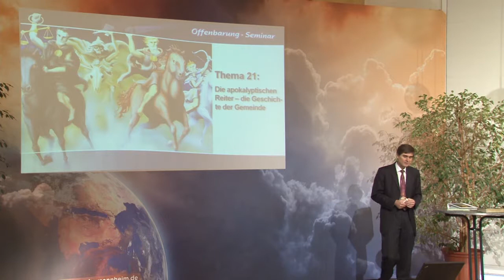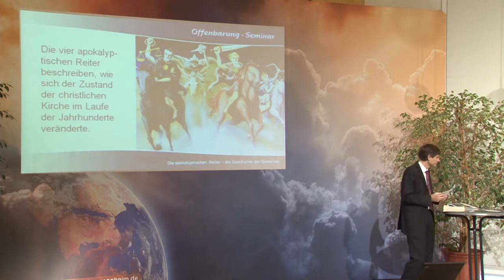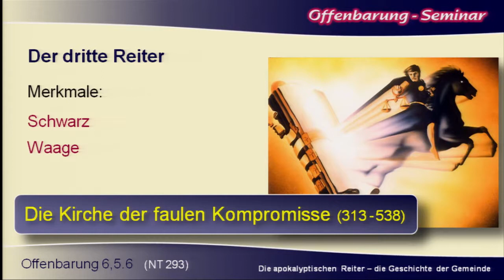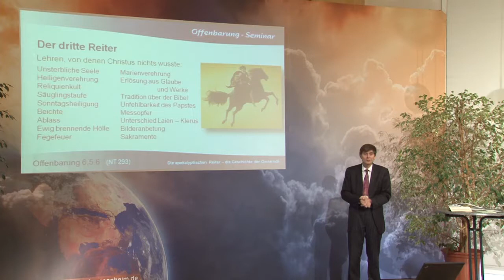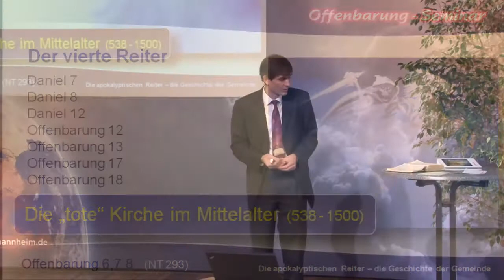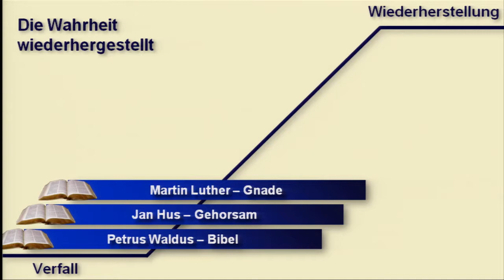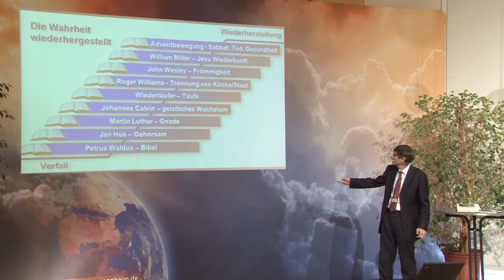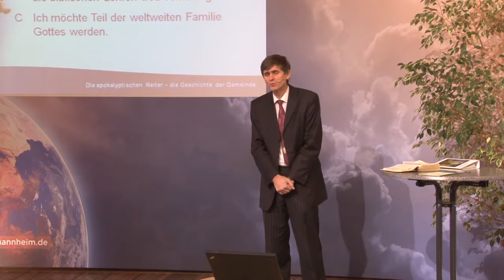Offenbarung-Seminar - 21. Die apokalyptischen Reiter: Die Geschichte der Gemeinde - Olaf Schröer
Fast jeder Christ hat irgendwann einmal von den „apokalyptischen Reitern" gehört oder gelesen. Aber kaum jemand kennt ihre Bedeutung.
Das Bild der vier Reiter ist ein Teil der sieben Siegel, die in Offenbarung 6 und 8 beschrieben werden. Diese Siegel enthalten sieben symbolische Bilder. Sie stellen Zustände und Situationen dar, mit denen sich Gottes Volk von der Himmelfahrt Jesu bis zu seiner Wiederkunft auseinandersetzen muss. Die sieben Siegel umfassen den gleichen Zeitraum wie die Sendschreiben Jesu an die sieben Gemeinden in Offenbarung 2 und 3.
Die sieben Siegel beantworten auch die Frage, die heute von so vielen Menschen gestellt wird: „Warum gibt es so viele Kirchen?" Die ersten vier Siegel beschreiben die Deformation (den Abfall) der christlichen Gemeinde bis zum finsteren Mittelalter. Die letzten drei Siegel beschreiben die Reformation (die Wiederherstellung) der Kirche bis in die Endzeit, in der der wahre Glaube der Urgemeinde wieder sichtbar ist. Jesus selbst hat uns diese klaren Bilder gegeben. Ihre Bedeutung kann deshalb nicht hoch genug eingeschätzt werden.
Wer sie unter Gebet studiert und aufrichtig um die Führung des Heiligen Geistes bittet, wird erkennen, was sie zu sagen haben.